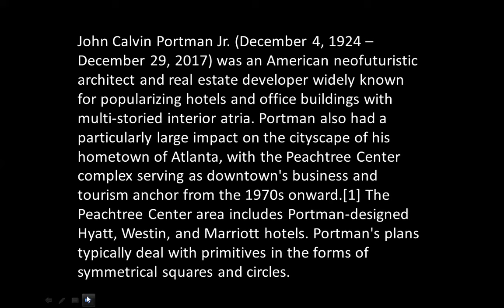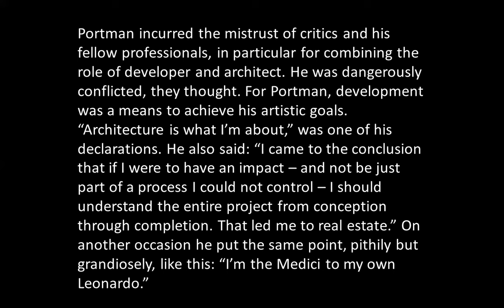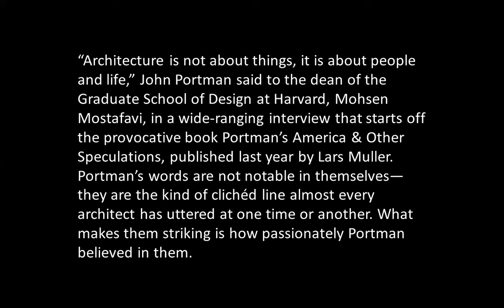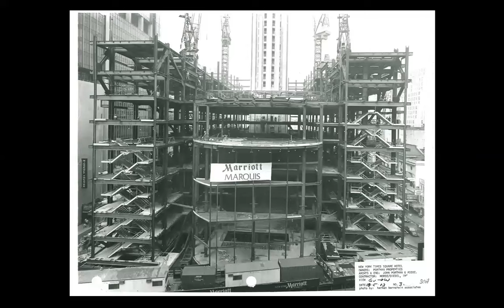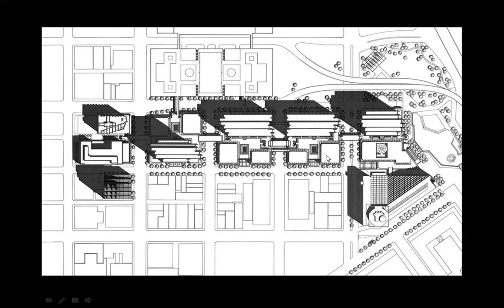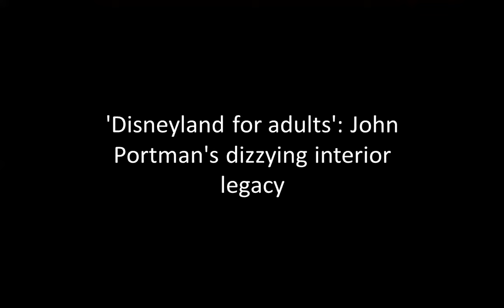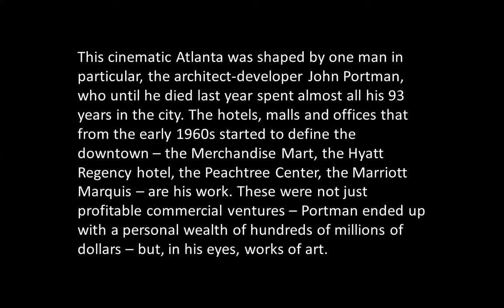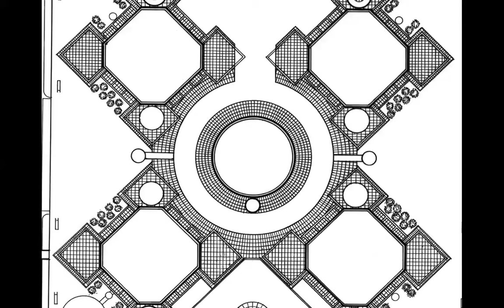JOHN PORTMAN | ICARCH 2023